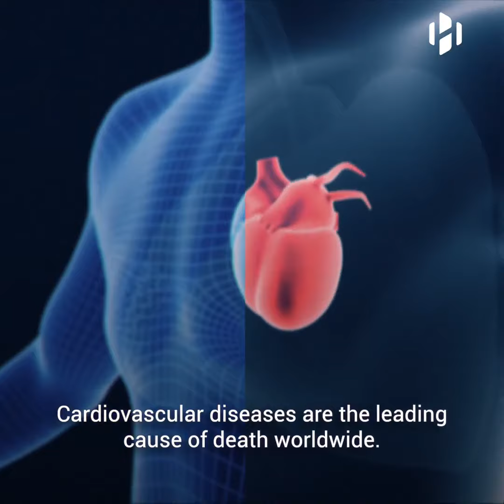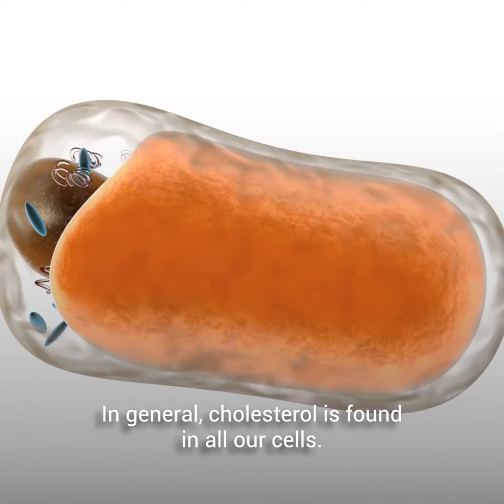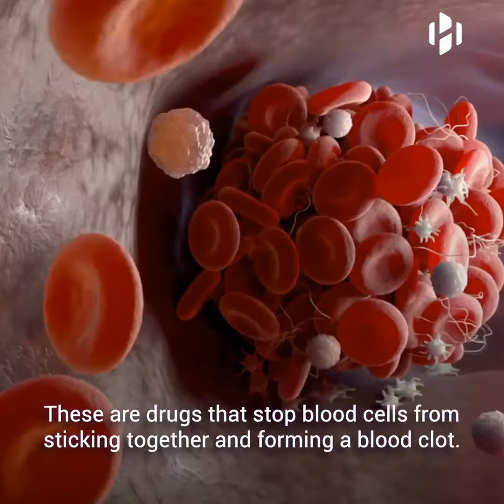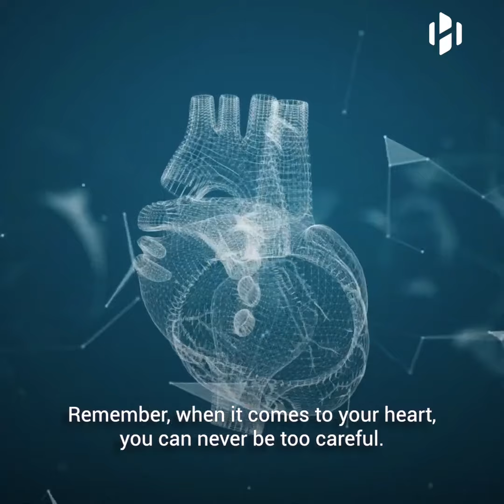Heart Attacks Causes and Prevention : notes 👇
A heart attack, or myocardial infarction, is often caused by a blockage in the coronary arteries that supply blood to the heart muscle. This blockage is typically due to the buildup of cholesterol, fat, and other substances, forming plaque in the arteries. Other factors that can contribute to heart attacks include:

1. Smoking
2. High blood pressure
3. High cholesterol
4. Diabetes
5. Obesity
6. Lack of physical activity
7. Family history of heart disease
8. Stress
9. Excessive alcohol consumption

Prevention strategies include:

1. Healthy diet: Eat a balanced diet low in saturated and trans fats, cholesterol, and sodium. Focus on fruits, vegetables, whole grains, and lean proteins.

2. Regular exercise: Engage in physical activity for at least 150 minutes per week, as recommended by health authorities.

3. Quit smoking: Smoking is a major risk factor for heart disease. Quitting can greatly reduce your risk.

4. Manage stress: Practice stress-reduction techniques like meditation, yoga, or deep breathing.

5. Control blood pressure and cholesterol: Take medications if prescribed by your doctor and make lifestyle changes to keep these levels in check.

6. Maintain a healthy weight: Achieving and maintaining a healthy weight can reduce your risk of heart disease.

7. Limit alcohol intake: If you choose to drink, do so in moderation.

8. Regular check-ups: Visit your healthcare provider for regular check-ups and screenings to monitor your heart health.

9. Medications: If you have certain risk factors, your doctor may prescribe medications like aspirin or statins to help prevent heart attacks.

10. Know the signs: Recognize the warning signs of a heart attack, such as chest pain, shortness of breath, and seek immediate medical attention if you experience them.

It's essential to consult with a healthcare professional to assess your individual risk factors and develop a personalized prevention plan.